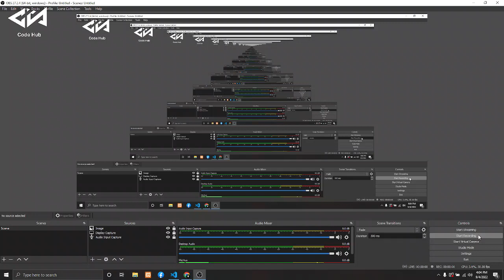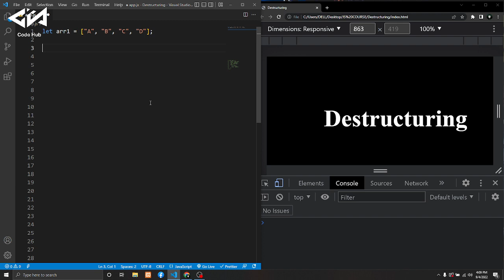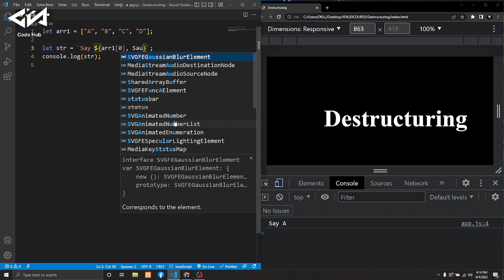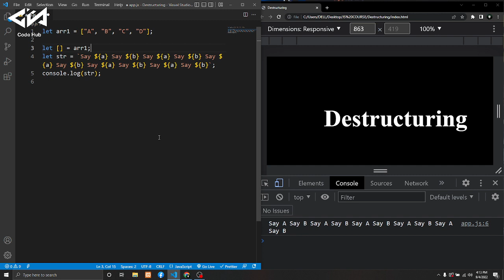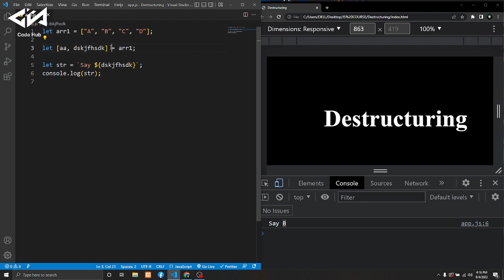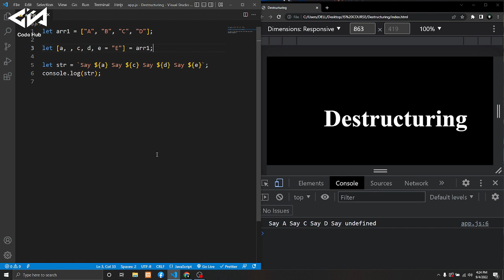Array Destructuring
Welcome to our comprehensive JavaScript Mastery Series, designed specifically for beginners who aspire to become experts in the world of web development! 🚀 In this dynamic series, we'll guide you on an exciting journey from being a novice to achieving expert-level proficiency in JavaScript.

Whether you're dreaming of a career in web development or just excited to expand your skill set, our JavaScript Mastery Series will equip you with the expertise you need. 🌟